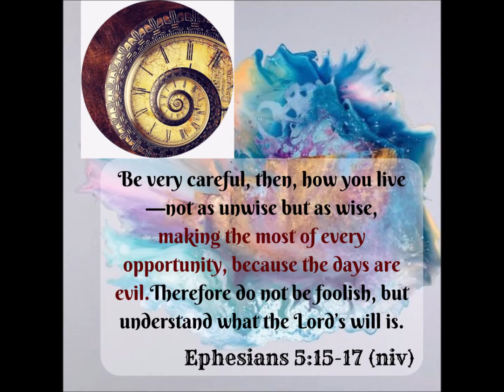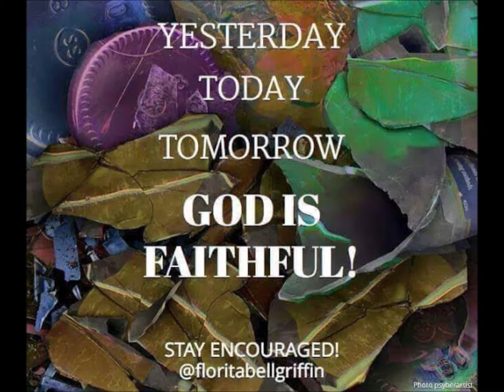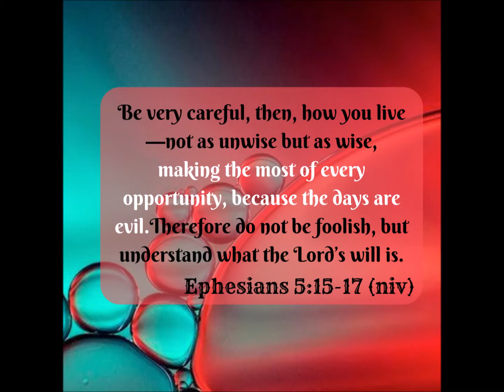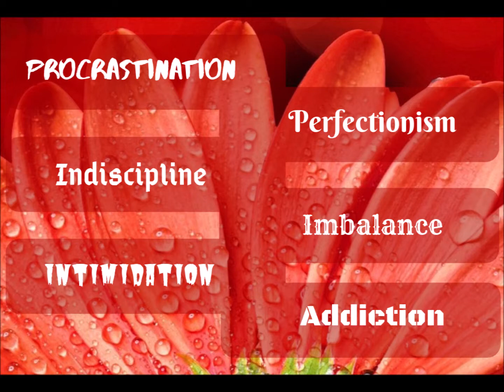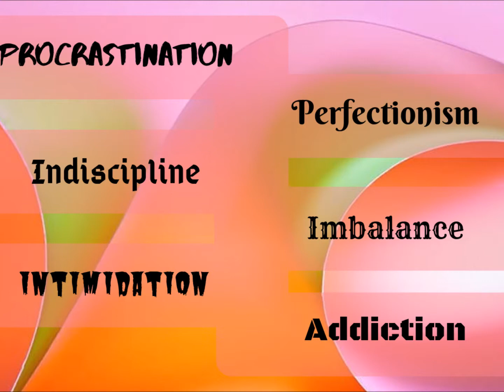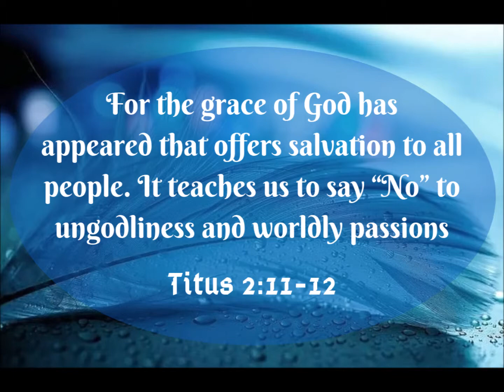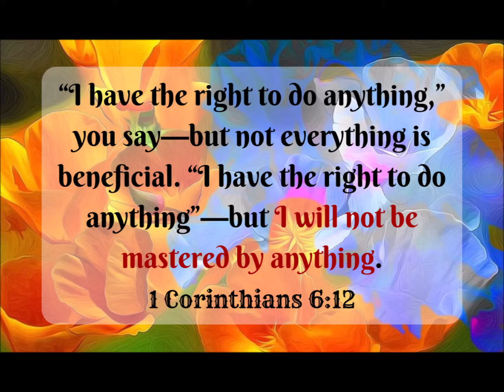God's Time p 1